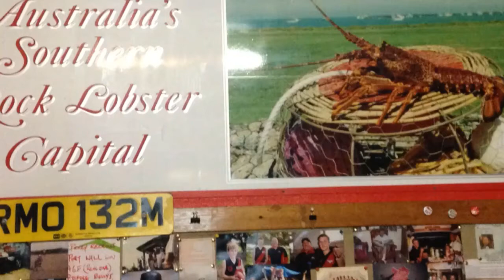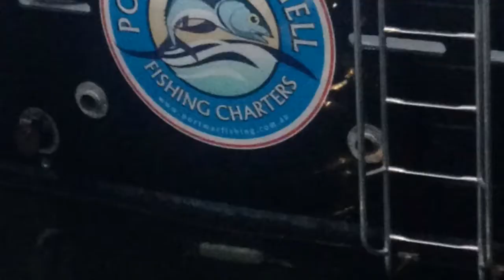Tuna fishing port MacDonnell SA